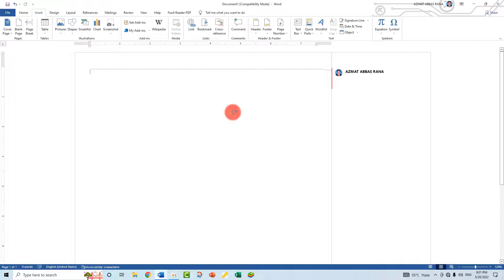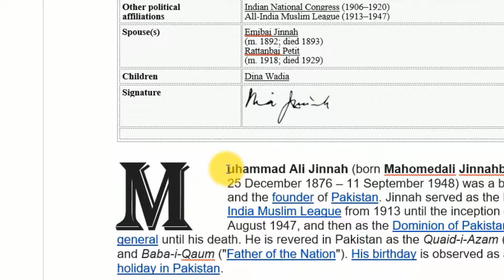How to insert dropcap in MS Word-insert dropcap in ms word documents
in this video, you will be able to use drop cap in MS Word Documents
Define Drop Cap
A drop cap is where the first character of the first paragraph is made larger, taking up several lines of text or the first few sentences. Drop caps are used in various media, including books, newspaper articles, documents, and web pages. Drop caps add style or grab a reader's attention. For example:
Here is a paragraph that starts using a drop cap letter. As you can see, the first letter of the word "here" is large and helps bring focus to this section. As you continue to type, the text moves under the "H" in the first word of this paragraph.
A drop cap (dropped capital) is a large capital letter used as a decorative element at the beginning of a paragraph or section. The size of a drop cap is usually two or more lines.